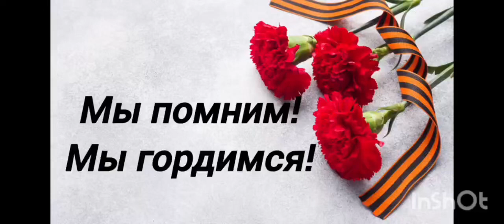День Победы в группе "Звёздочки"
Воспитатель Иванова Е.И.